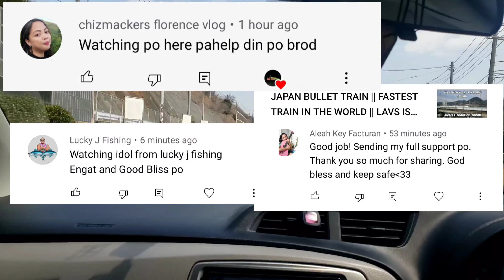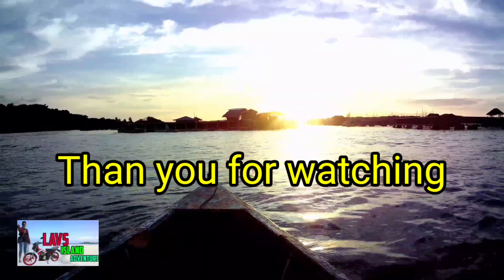Ep58: ANG PAGLAYA NA MY KASIYAHAN || LAVARKADS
sa wakas mga kalaverkada makakalaya na tayo sa ating quarantine...thank God kasi negative ang result natin mga laverkasa...at ayun makakapag trabaho na rin tayo...salamat po sa inyong walang sawang pagsuporta sa aking youtube channel...